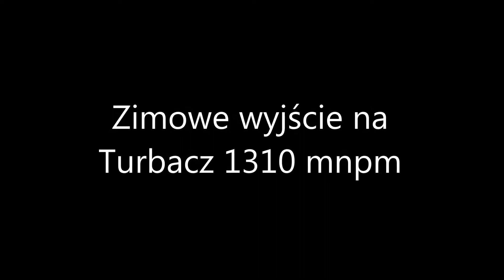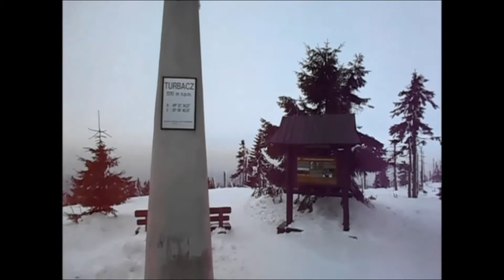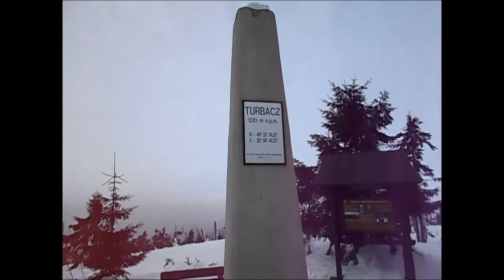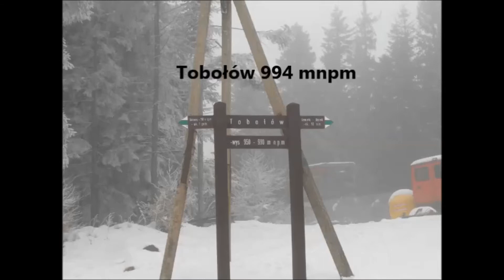PpM 2018. Turbacz zimą, Czoło i mgła #3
Trasa z Koninek przez Czoło Turbacza, Turbacz, Schronisko na Turbaczu, Rozdziele, (Solnisko), Obidowiec i Tobołów z powrotem do Koninek
Letnie wejście na Turbacz znajdziecie państwo tutaj: